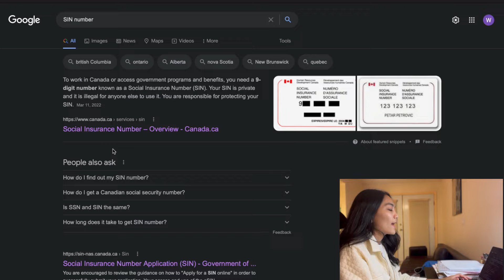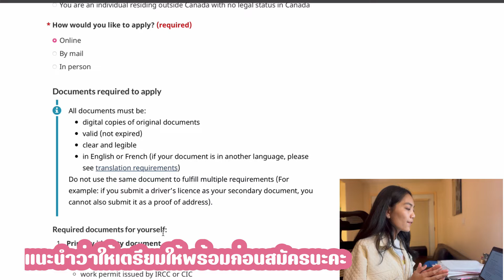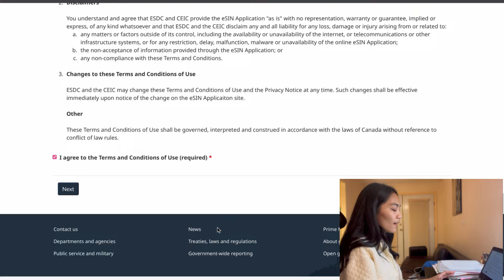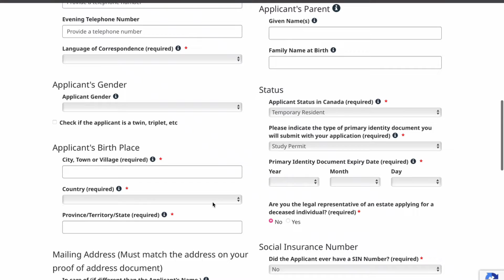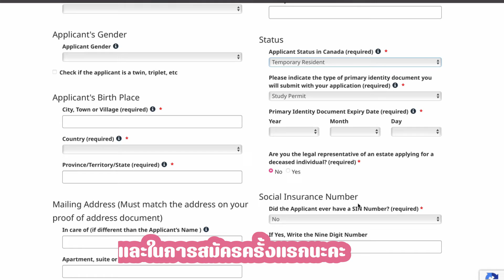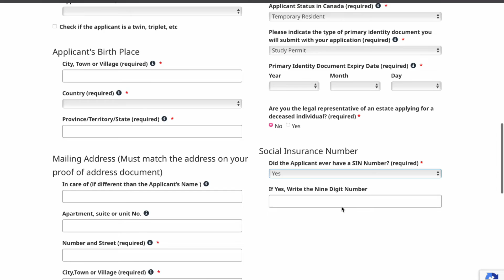How to get SIN number in Canada ทำงานใน Canada สมัครเลข SIN (number) ยังไง ไปดูกันเลยจ้า ^^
Hiiiiiii, welcome to Ploy Warinn Channel

This episode introduces you to applying for your SIN (number) in person and online for the first time. Honestly, I had applied for SIN (number) since I arrived in Canada. Then I did not fill in the information, just showed you how to do it.

สวัสดีค่าทุกคนนนน กลับมาพบกับพลอยอีกแล้วนะคะ ^^
สำหรับคลิปนี้ พลอยจะมาแนะนำทุกคนในการสมัครเลขประจำตัวเสียภาษีที่แคนาดาค่ะ หรือ SIN (number) ค่ะ จริงๆแล้ว พลอยลองสมัครออนไลน์ไปแล้ว แต่รอเอกสารนานมาก พลอยเลยไปสมัครด้วยตัวเองที่ BC service (Pitts Meadows) ค่ะ ดังนั้น ขั้นตอนในการสมัครออนไลน์พลอยจึงไม่กรอกข้อมูลส่วนตัวลงไปค่ะ :)

ใครมีคำถามสงสัยเพิ่มเติม สามารถพิมพ์ลงมาที่ Comment ได้เลยนะคะ ขอบคุณค่ะ :)